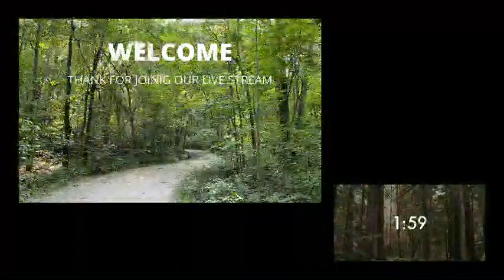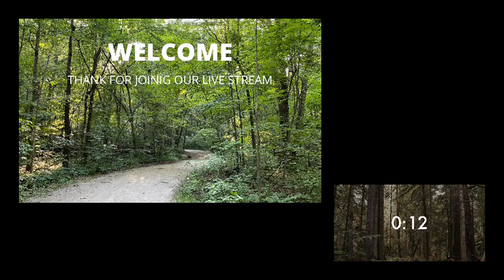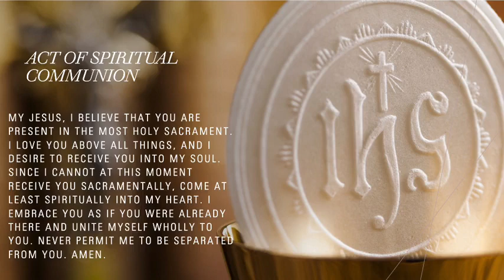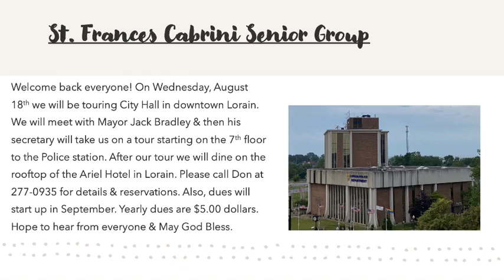15th Sunday in Ordinary Time Mass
St. Frances Xavier Cabrini Parish & St. Vincent de Paul Church Masses

Note: Permission to podcast/stream the music in this service obtained from ONE LICENSE with license A-738750.

**St. Frances and St. Vincent Online Giving**

St. Frances

St. Vincent

St. Frances

St. Vincent

St. Frances

St. Vincent